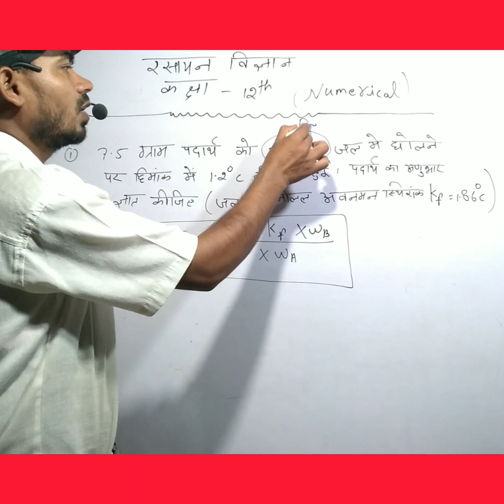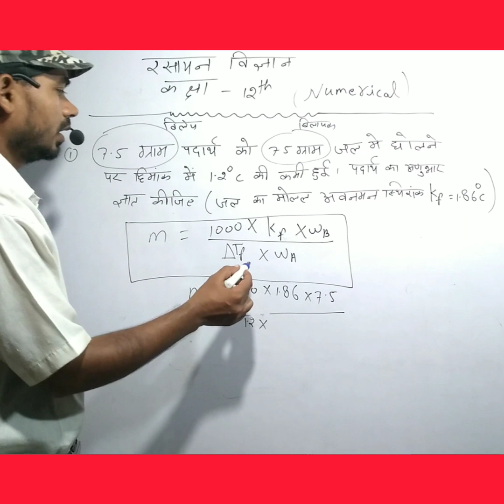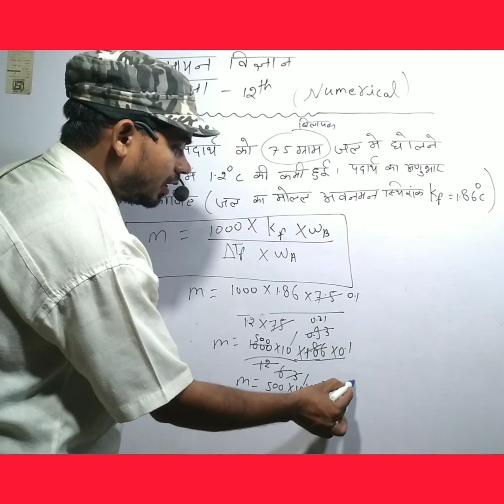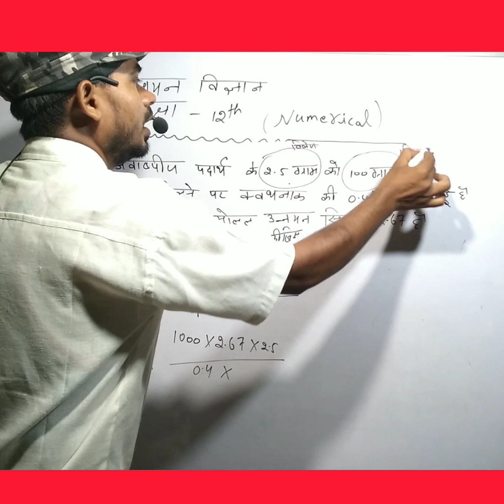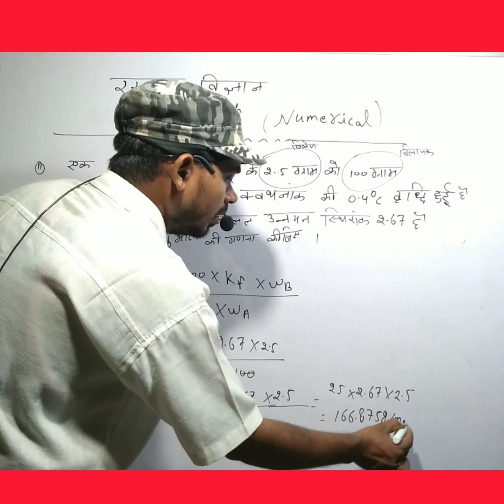क्लास 12 के केमिस्ट्री का नुमैरिकल |2024 मॉडल पेपर केमिस्ट्री |प्लीज सब्सक्राइब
class12 chemistry ka live
ssc cgl motivetion channel
ncert math best teacher
doubnutphysics class12
new ncert chemistry